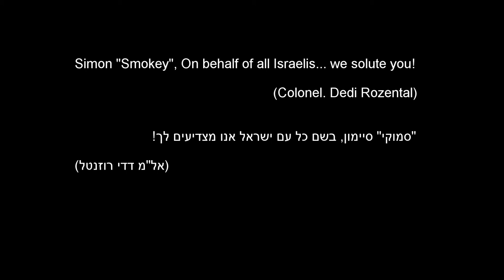"SMOKIE" SIMON is 100 y/o! flies on a TIGERMOTH & STIRMAN formation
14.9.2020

Aerials: Ron Gafni - SkyPics.co.il